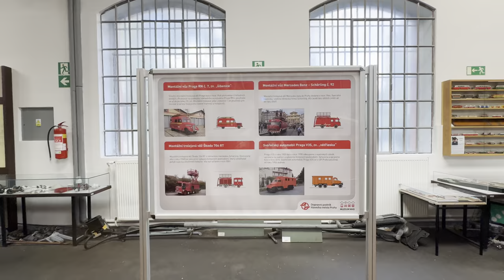Straßenbahn-Museum Prag wir waren da !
Straßenbahn Museums Besuch 2024